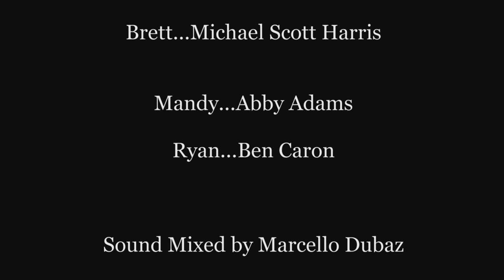PROM - University of Southern California SHORT FILM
After asking the girl of his dreams, two fathers are at odds when it comes to their teenage son and his excitement for this year's prom